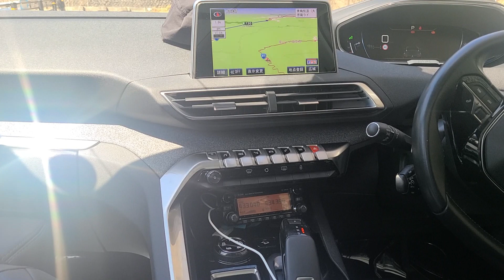アマチュア無線 山梨県甲州市 移動運用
今回は山梨県甲州市柳沢峠　国道４１１号線道路脇にて移動運用しました
富士山反射（関東→富士山→甲州市）にて交信出来た方が多くおられました。
あっ、FMラジオのJ-WAVEも綺麗に聴こえてました。
電波って不思議ですよね。
残念ながら山梨のアマチュア無線局は少なったです。